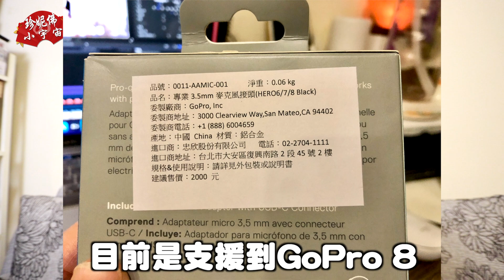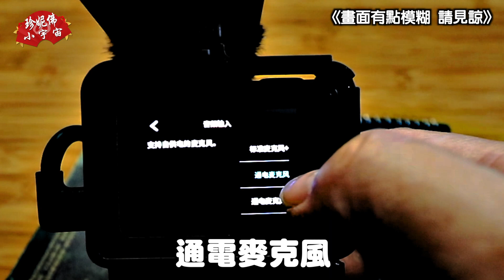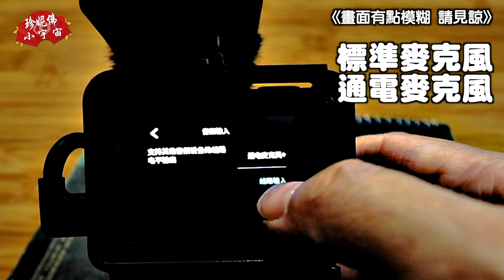『開箱』我的GoPro收音變大聲了 | GoPro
珍妮佛好久沒開箱了，今天來跟大家分享開箱讓GoPro收音變大聲的工具。
Jennifer hasn't opened the box for a long time, and today I will share with you the tools to make GoPro louder.

◢訂閱Jennifer的 Instagram ：
◢聯絡信箱：
◢ 歡迎小額贊助(斗內)，讓珍妮佛的小宇宙在Youtube界~多存活一天..感謝您們呀!!贊助網址傳送門~

【開箱系列】
◢ 開箱唱吧APP藍牙Q3麥克風，用這種配線組合唱歌最好聽~素人也可以變歌手!!
◢【開箱】一個人必備的即食鍋 | 同時煎肉炒菜煮湯蒸包子 | 方便又時尚的鍋具 | A must-have instant pot
◢【開箱】各大小吃攤首選的魯肉鍋!!忘記關，結果超驚訝的。多偉養生燉鍋 DT-602 Health saucepa
◢【開箱實測】歌林(5.0L)油炸機VS傳統油鍋大PK。誰炸的比較好吃?誰炸的健康?機器控溫到底有多強?!
◢ 開箱 & 第一次使用氣炸鍋的開鍋方式～ Air fryer...價格低、容量超大. 賺到啦!! 飛樂Philo EC-106
◢ 開箱｜邊緣人早餐機 ～ Breakfast Machine ...讓一個人、邊緣人、在家工作、居家隔離也有熱熱的早餐